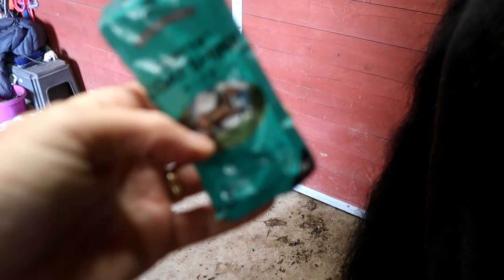SOMEONE HURT STELLA! NO JOKE! Day 275 Part 1(10/06/19)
DaybyDayVlogs
110 North Front Street - A3,
Suite #213
Belleville, Ontario, K8P 0A6
Canada